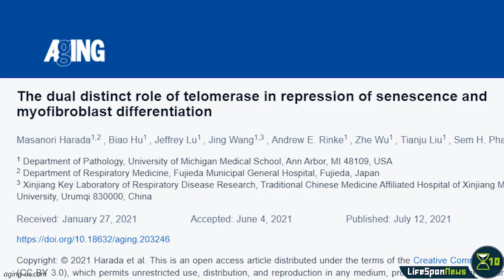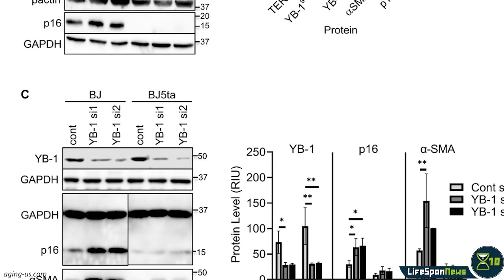Do Short Telomeres Cause Fibrosis? | Lifespan News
Is there any link between telomere attrition and fibrosis? And, if so, how would this link impact future research? A new study published in Aging shows a link between the development of myofibroblasts, which are cells involved in fibrosis, and a gene responsible for telomere maintenance called telomerase reverse transcriptase, or TERT. The researchers found that TERT regulates the expression of two genes. It binds to the promoter of the CDKN2Agene, preventing its expression. This reduces expression of the senescence marker p16. TERT also represses the ACTA2 gene, according to this research. ACTA2 encodes a-smooth muscle actin, or aSMA, which is responsible for cells differentiating into myofibroblasts. TERT affects this gene by regulating a transcription factor that controls it, YB-1. However, ACTA2 also affects YB-1 expression, creating a complex feedback loop between TERT, YB-1, and ACTA2. The researchers did not fully characterize the dynamics of this network, which awaits further research. While this research is clearly in its infancy and we are only beginning to understand the biochemical relationships involved, it already has significant implications for aging research and the development of future therapies. A link between TERT and myofibroblasts means that any future treatment that affects TERT as part of an anti-senescence strategy may affect organ fibrosis as well.